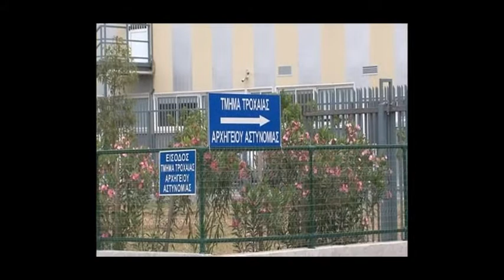The police in Cyprus target motorcycle safety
A new safety programme in Cyprus is helping improve the country's record on motorcycle safety. Following the Bikesafe programme originally developed in the UK, the police in Cyprus are helping reduce the toll amongst the country's riders by targeting issues such as helmet use as this video explains...